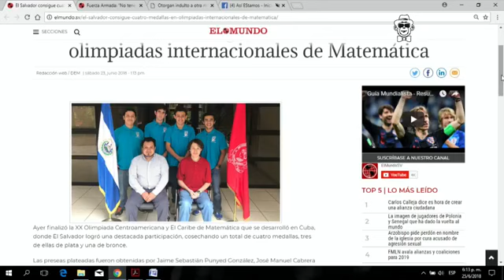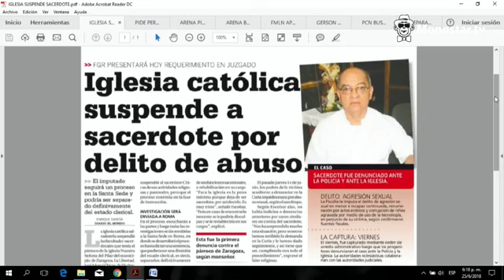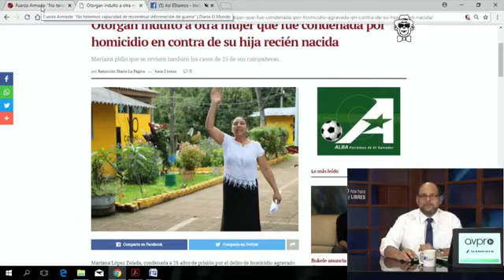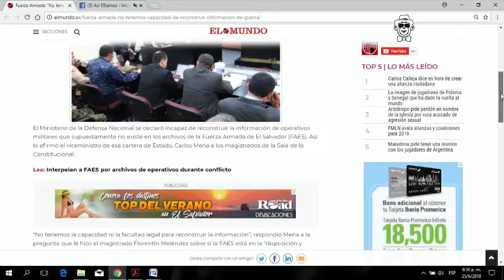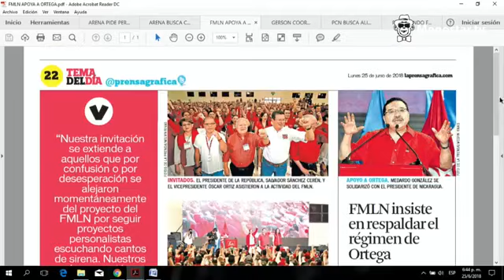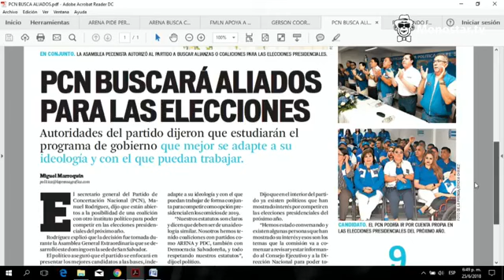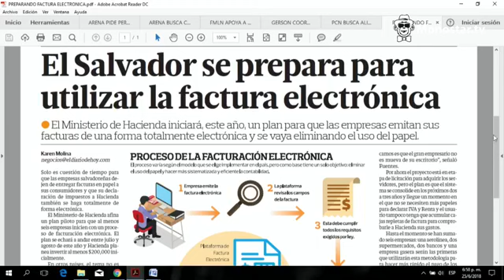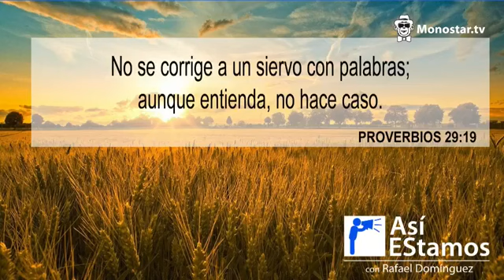PROGRAMA LUNES 25 JUNIO DE 2018.